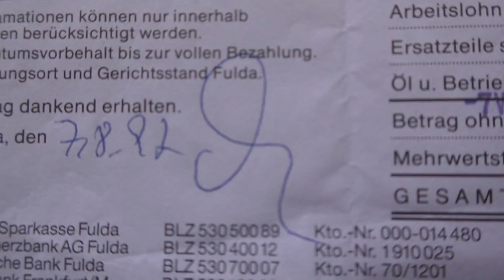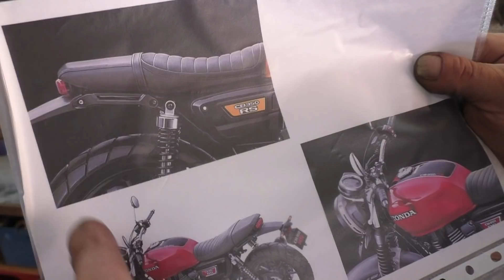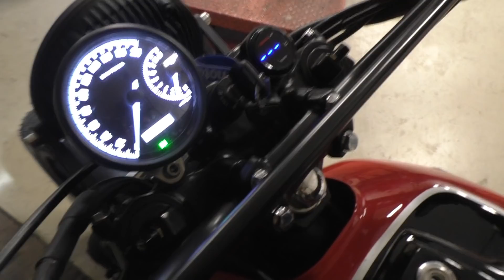HONDA CX 500 Scrambler Matthias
Aktion HEXENKÜCHE SUPER-.BIKE-BOX.com Honda CX 500 Scrambler Matthias